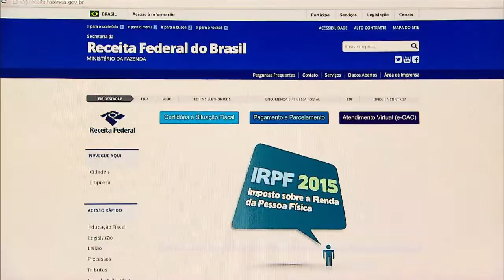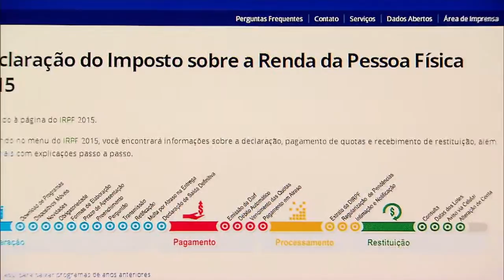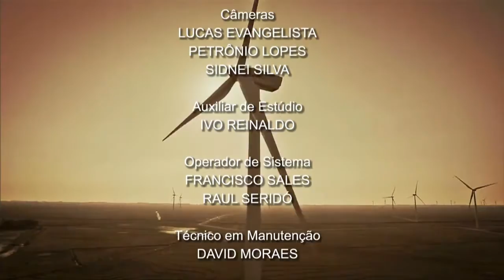NOTÍCIAS DA SEMANA - 7 de março